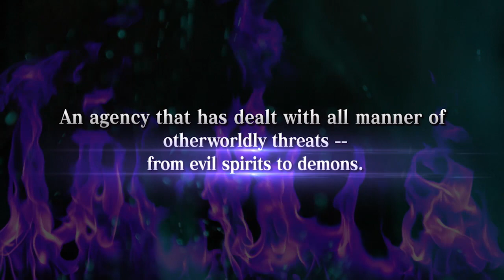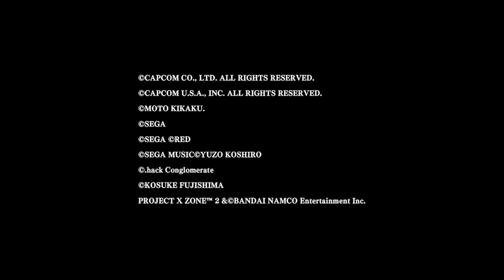Project X Zone 2 - Crossing Paths (Japan Expo 2015 Trailer)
Bandai Namco Entertainment, Capcom and SEGA join forces for Nintendo 3DS exclusive Project X Zone 2, confirmed for a western release in early 2016.